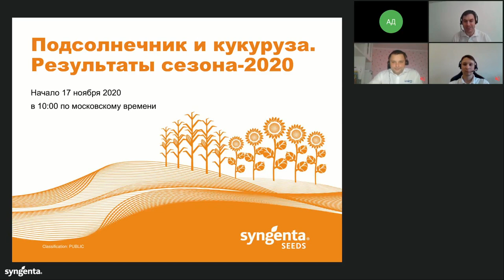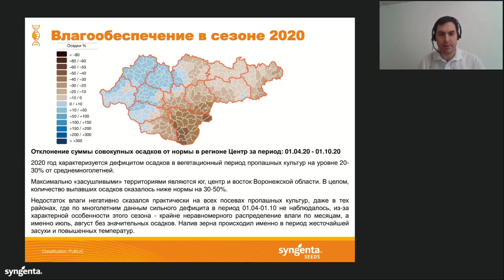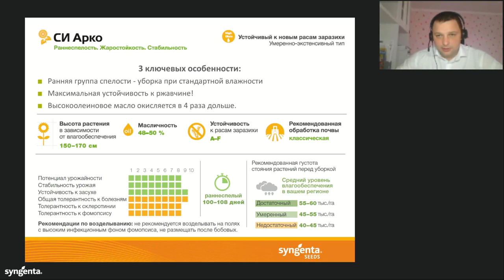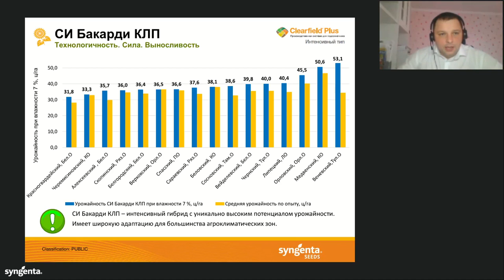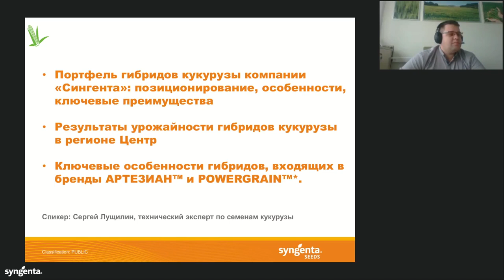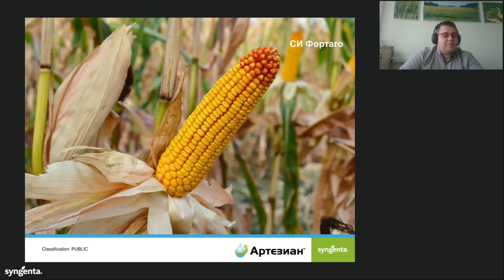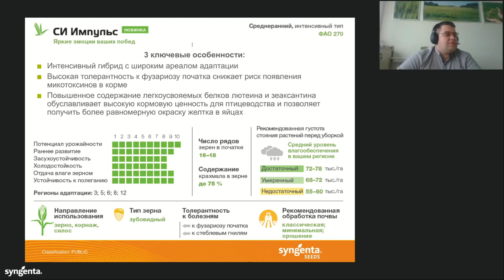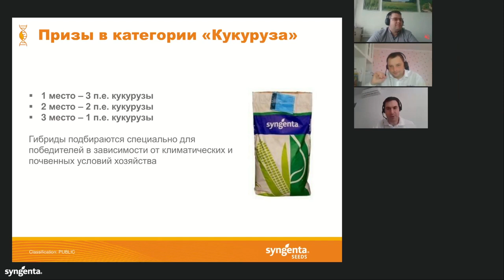Запись вебинара «Подсолнечник и кукуруза. Результаты урожайности — 2020. Регион Центр»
В ходе вебинара технические эксперты компании подробно рассказали об урожайности гибридов подсолнечника и кукурузы «Сингенты», а также об основных факторах, повлиявших на результаты сезона-2020. Детально рассмотрели новинки гибридов: для какой технологии, целевой урожайности и для каких почвенно-климатических условий они лучше подойдут. На основе полученных данных вы сможете принять более взвешенное решение по формированию гибридного состава для вашего производства сезона 2021 года.

Программа вебинара, тайм-коды:
0:00:00 - Вступительная часть. Характеристика климатических условий сезона 2020 года. Картография
00:04:51 - Рекорды урожайности сезона-2020
00:05:44 - Анализ и конъюнктура рынка в России и мире
00:15:36 - Основные факторы, ограничивающие потенциал подсолнечника и кукурузы
00:19:57 - Сеть испытаний компании «Сингента» в России

Спикер: Кирилл Архипов, руководитель группы технических экспертов по семенам кукурузы.

0:20:42 - Блок «Подсолнечник»
00:23:33 - Портфель гибридов подсолнечника компании «Сингента»: позиционирование, особенности, ключевые преимущества

0:28:16 - Результаты урожайности гибридов подсолнечника в регионе Центр
00:28:16 – Классические гибриды
00:39:45 – гибриды Clearfield
00:42:56 – гибриды Clearfield Plus
00:54:30 – гибриды Sulfo

Спикер: Иван Афанасьев, руководитель группы технических экспертов по семенам подсолнечника.

00:59:57 - Блок «Кукуруза»
01:00:35 – Портфель гибридов кукурузы компании «Сингента»: бренды, позиционирование, особенности, ключевые преимущества
01:02:08 – раннеспелые гибриды для Центрального региона
01:10:03 – гибриды бренда Артезиан. Результаты урожайности в регионе Центр
01:19:44 – гибриды бренда POWERGRAIN™*. Результаты урожайности в регионе Центр
01:27:02 – новинки гибридов кукурузы компании «Сингента». Результаты урожайности в регионе Центр
01:34:29 – обрабработка семян Elevation (Элевэйшн)

Спикер: Сергей Лущилин, технический эксперт по семенам кукурузы.
* Пауэргрэйн.

1:32:57 - Сессия вопросов, викторина

- Информация про возделывание Кукурузы Агрономическая поддержка «Сингенты» работает с понедельника по пятницу с 6:00 до 21:00 (МСК).